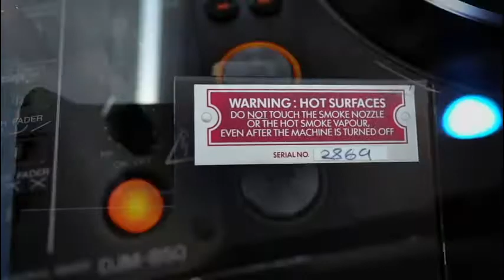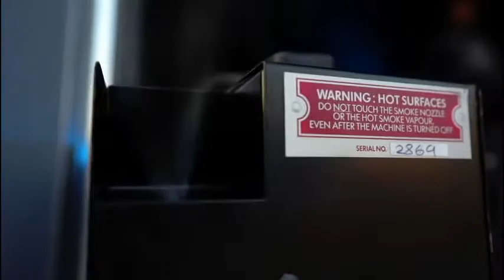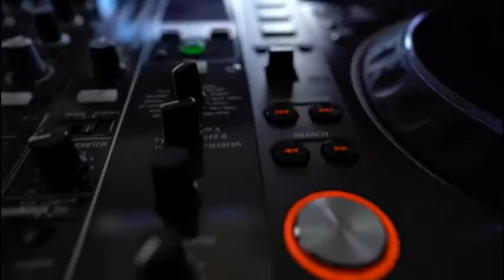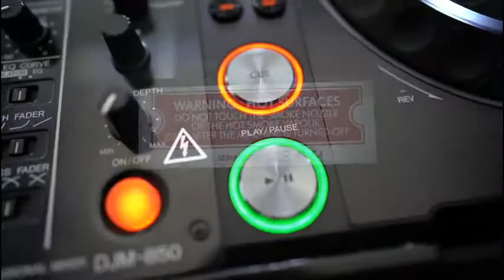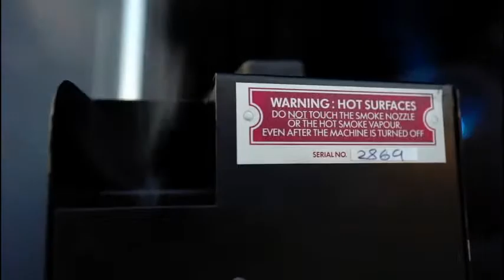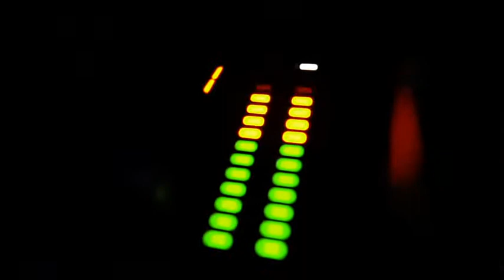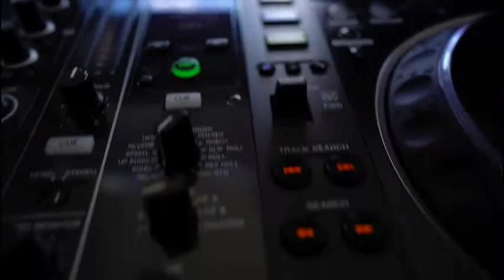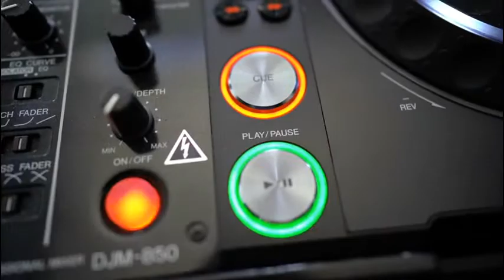denis jr Brodeur Live Stream